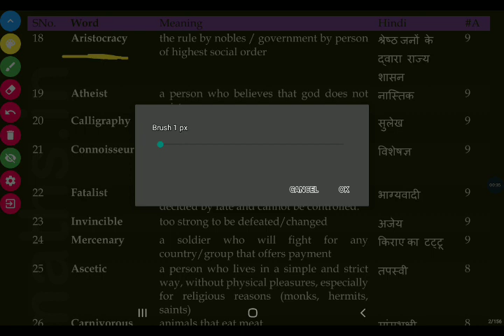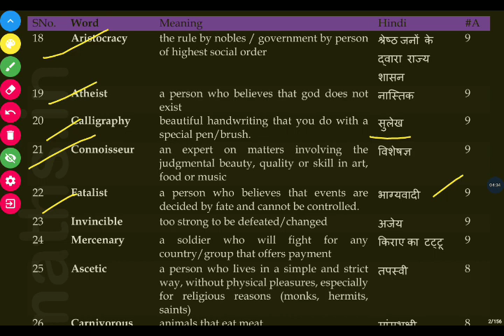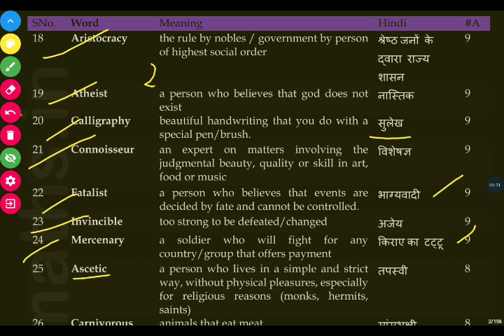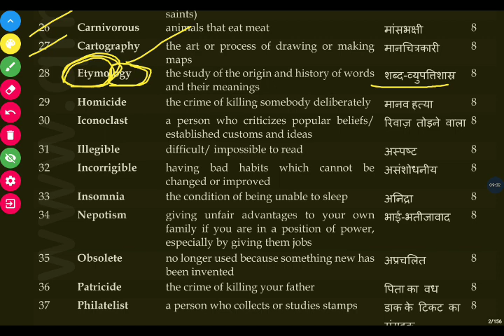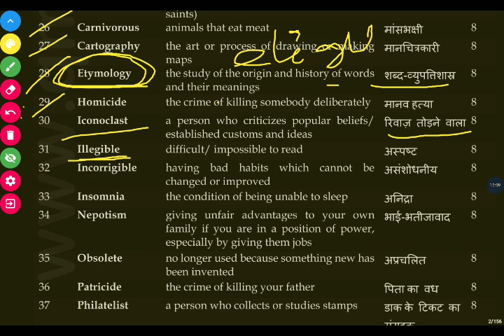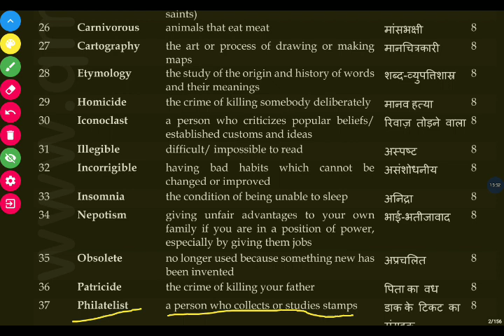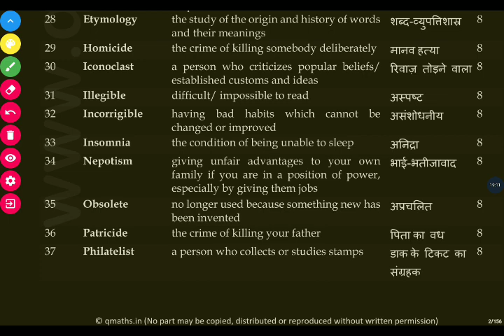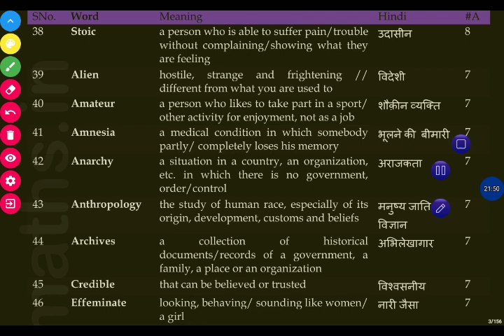Most Repetitive Words of SSC - 2 | Black Book of English Vocabulary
In this video we have discussed about 500 most important words fir SSC from Black book of English Vocabulary

In ESPARX Academy, we believe in nurturing exceptional success and performance among our students, empowering them to excel in government job recruitment exams with excellence. Our comprehensive coaching programs and expert faculty are dedicated to guiding aspirants on their journey to securing top-notch positions in the public sector. Join ESPARX and unlock your potential for a successful career in government jobs!

SSC Books-
Black Book of English Vocabulary
Kiran Mathematics Chapterwise Solved
Rakesh Yadav Math
Pinnacle General Studies Latest
Pinnacle General Studies (English)
Pinnacle General Studies (Hindi)
Pinnacle Reasoning Latest
Pinnacle Reasoning (English)
Pinnacle Reasoning (Hindi)